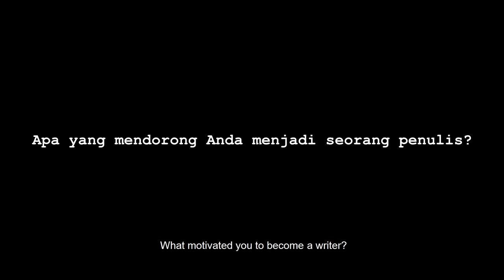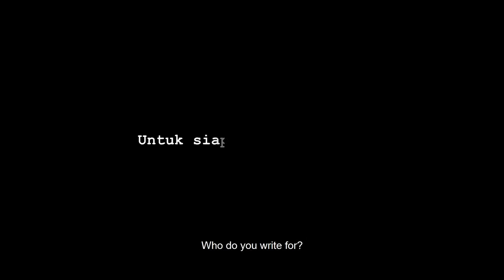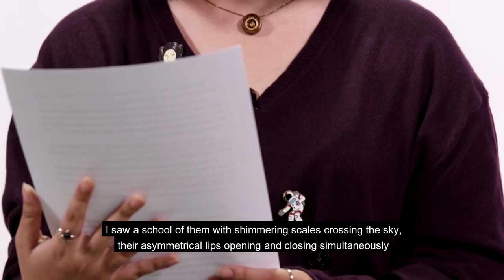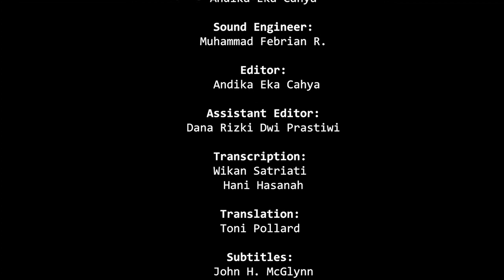Ziggy Zezsya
Ziggy Zezsyazeoviennazabrizkie was born in 1993 in Bandar Lampung and studied Law at a university in Bandung, West Java. Within her short writing career, she has already written up to 30 books. Her works seem to resemble and utilize, children’s stories while depicting underlying political and social tensions.